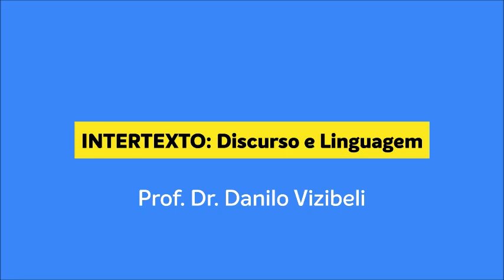Dica valiosa: Gêneros na Redação da UEMG 2023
Qual gênero você acha que vai cair na Redação da UEMG 2023? É difícil responder a esta pergunta porque posso incorrer em erro. Porém, quanto mais você utiliza os gêneros no dia a dia e lê sobre eles, mais você consegue se apropriar. Confira!